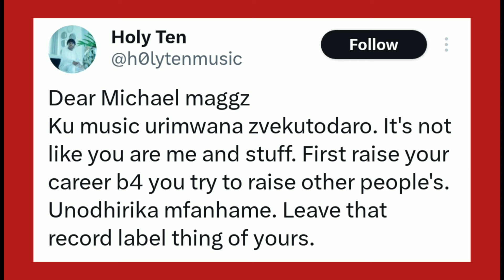Holy Ten discourages Michael Magz to start a record label